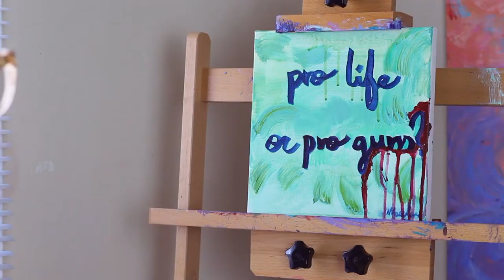[Marx and chill 4] Estranged Labor 😱 Economic and Philosophic Manuscripts of 1844 Summary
Economic and Philosophic Manuscripts of 1844 PART 4 is finally here! (Marx and Chill episode 4 as well.) This week we discuss Karl Marx's Estranged Labor. One of his most famous writings.

Estranged Labor is the last "chapter" of the first manuscript of Marx' Economic and Philosophic Manuscripts of 1844. We learn how the worker becomes alienated towards the product of their labor.

However, the worker is not only alienated to their work... but labor in itself is alienating. We go into detail about how this is so. This chapter also connects with the three other chapters from Economic and Philosophic Manuscripts of 1844. We culminate at the full understanding that capitalism has no interest in its labor, only in private property.

Lastly, in this chapter of Economic and Philosophic Manuscripts of 1844 we also learn how estranged labor, also alienates human beings from one another. We're diving deep this week!

Thank you to everyone who has been following this series. It's been difficult getting through Marx' Economic and Philosophic Manuscripts of 1844 so I really appreciate everyone that's watching and commenting. 🥰

00:00 Intro
00:23 Tying all the chapters together
01:21 Devaluation of human beings
02:37 Estrangement of the product
03:57 Estrangement of the worker
05:00 Estrangement of labor
06:44 Estrangement of the human species
10:06 Emancipation of the workers
12:05 Relation of workers and non workers
13:34 Final thoughts